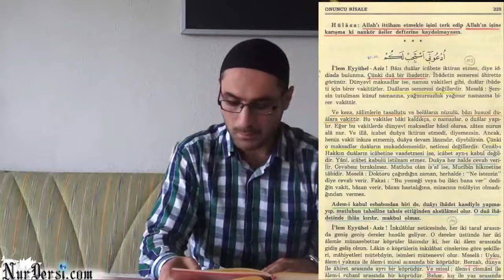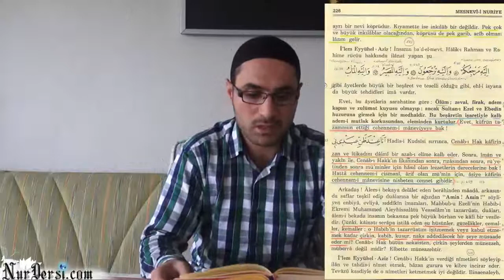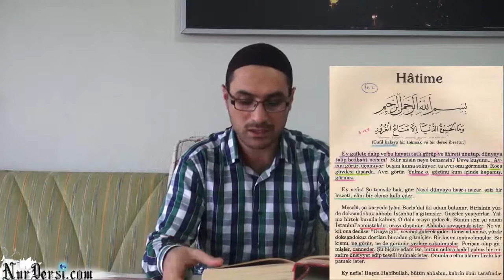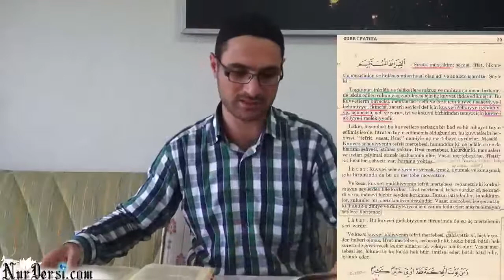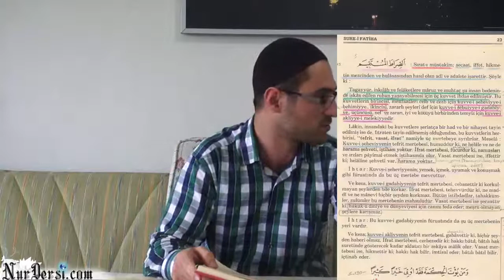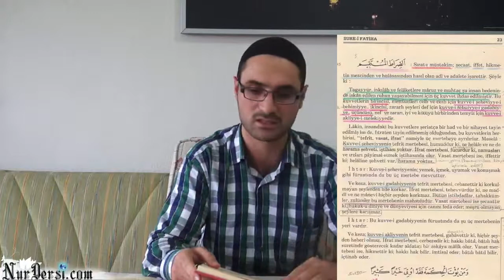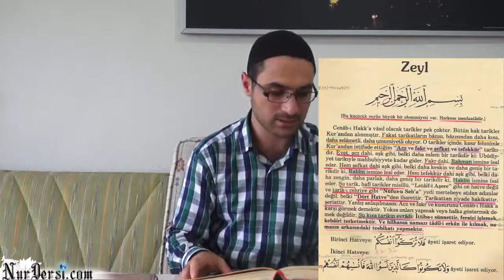Köprü- İnkilab- Namaz- Ezan- Zaman